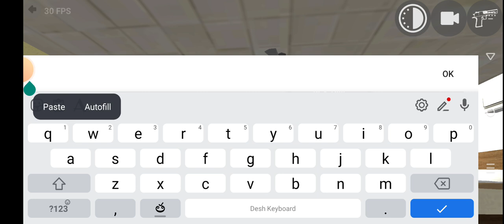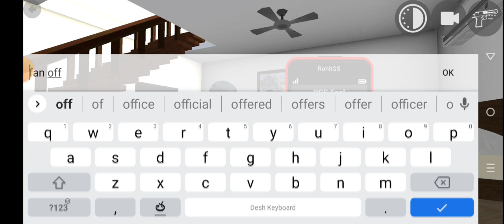సాడ్ స్టోరీ ఎపిసోడ్ 1😭 #1 old house new house indianbikedriving3dgame #sadstory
సాడ్ స్టోరీ ఎపిసోడ్ 2 | Sad story episode 2 storyvideo sadstory episode2 indianbikedriving3dgame indianbikedriving3dcode ibd3dnewupdate #@TheCosmicBoy1 #@TheCosmicBoy3 #@TeluguDostGaming #@TeluguDost #@VivekbasidiTelugu #@BalajiGaming007 #@MBGARMY #@thedonato #@DhanuDinoo #@JkTechG #2